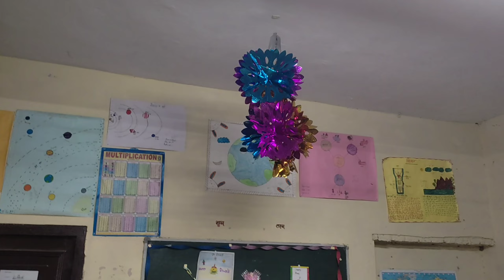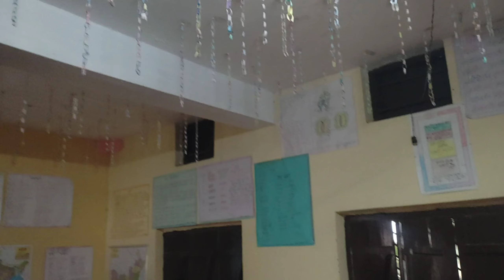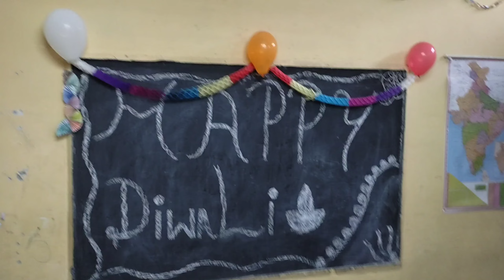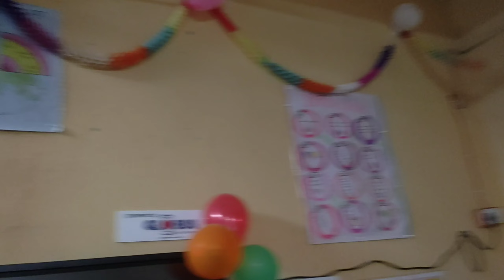रा० उच्च विद्यालय कठवाड़ में दिवाली की सजावट | Happy Diwali 2023 | दीपावली की हार्दिक शुभकामनाएं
मेरे विद्यालय में दिवाली की सजावट |